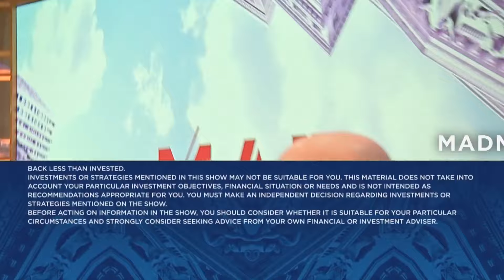We're going to have a strong 2025, says DraftKings CEO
DraftKings Co-Founder and CEO Jason Robins joins 'Mad Money' host Jim Cramer to talk quarterly results, sports betting legalization and more.